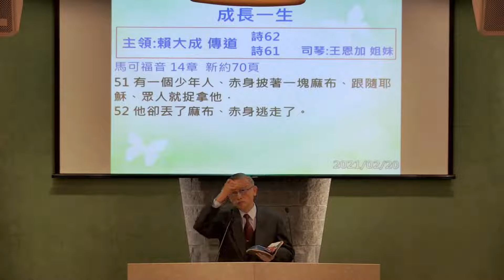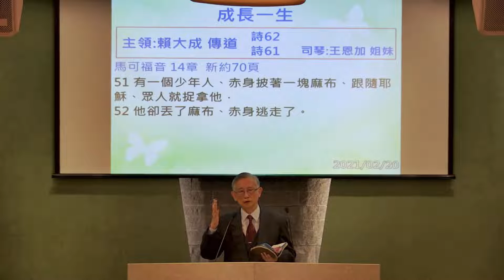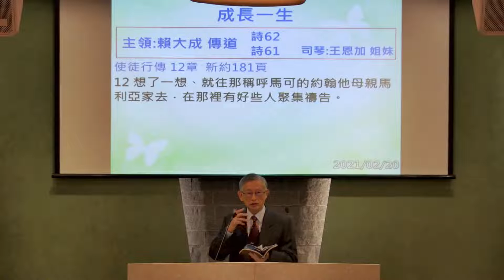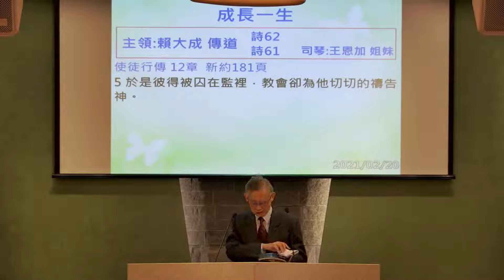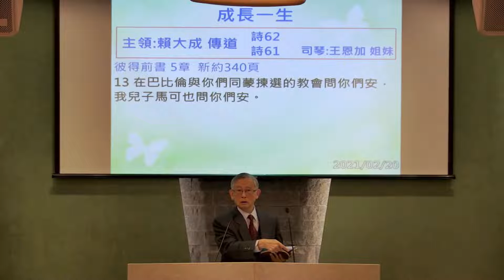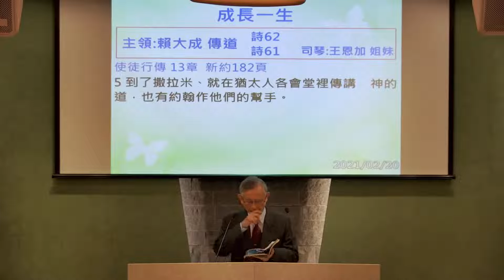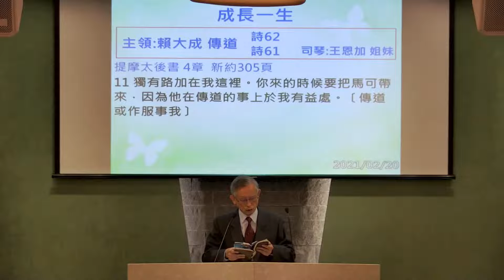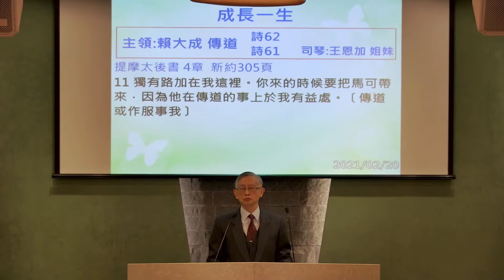成长一生 赖大成